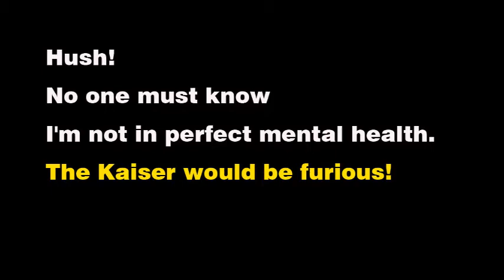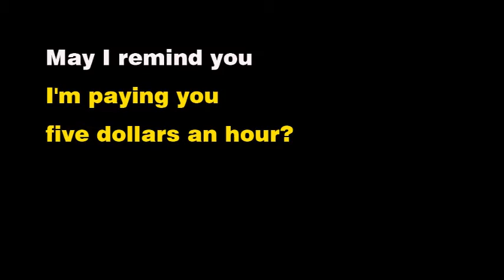심슨 영어 반복듣기 S28E02 #01 쉐도잉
쉐도잉 영어 반복듣기 반복청취 심슨
00:00 Come on, sir. You'll be late for your appointment.
00:10 You'll be late for your appointment
00:19 Hush! No one must know I'm not in perfect mental health. The Kaiser would be furious!
00:37 No one must know
00:43 I'm not in perfect mental health
00:51 The Kaiser would be furious!
01:11 Hip joints! Who wants a hip joint?
01:37 Eyeballs! Can't see without your eyeballs!
02:06 Euthanasia! Sweet, sweet euthanasia!
02:35 Ooh. Can I buy it as a gift?
02:42 Can I buy it as a gift?
02:50 No!
02:55 Come on in, Monty.
03:08 I believe last week we were discussing your anger issues.
03:43 Anger issues? Anger issues?! Anger issues? Anger issues?!
03:58 Yeah, all right, I'm afraid our 50 minutes are almost up.
04:10 I'm afraid our 50 minutes are almost up.
04:27 Sorry. You were saying?
04:39 Monty, I give up.
04:59 After only 70 years of therapy?
05:20 You're never gonna change.
05:32 You will never have this.
05:51 A cheap piece of plastic with photos of ugly people?
06:00 A cheap piece of plastic with photos
06:11 photos of ugly people?
06:33 That is my family--people who love me.
07:00 Yes, you're right.
07:13 I should consider encasing people in plastic.
07:32 Then I could always see the look of fear in their faces.
07:56 Yeah, we're finished here. Get out.
08:02 we're finished here.
08:08 Yeah, we're finished here. Get out.
08:21 May I remind you I'm paying you five dollars an hour?
08:29 May I remind you
08:34 I'm paying you five dollars an hour?
08:45 May I remind you I'm paying you five dollars an hour?
09:02 Oi! Why did I lock in at that rate?
09:10 Why did I lock in at that rate?
09:27 No pulse. Oh, wait, that's me.
09:56 Dead. So sad.
10:13 He was a true friend.
10:28 Excellent.